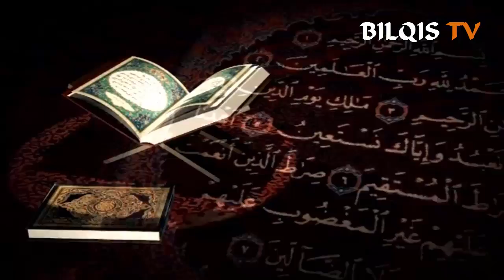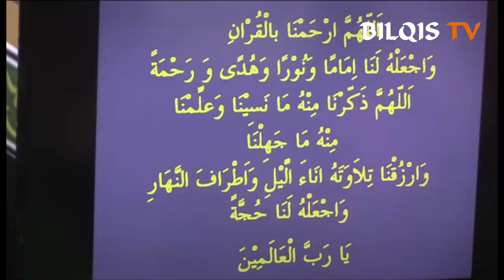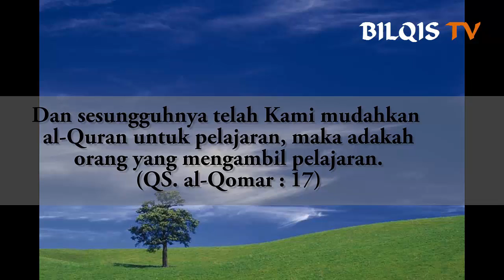#30 GEMAR MENGAJI LATIHAN RUMUS TIDAK BERATURAN EPS 8 SEG 3 - bersama Ust. Abdul Roziq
Pada video tutorial ini diajarkan rumus irama penyederhanaan dari imam masjidil haram menjadi rumus hitungan dengan pola rumus beraturan diterapkan pada surah Al-Aadiyat. Insya Allah mudah dalam memahami dan mempraktikannya.